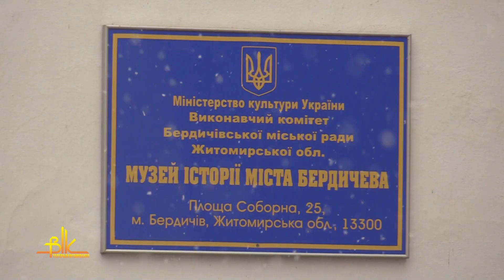«Жінка надихає» – у музеї відкрили традиційну виставку до 8 Березня